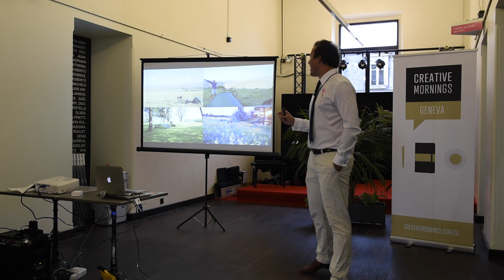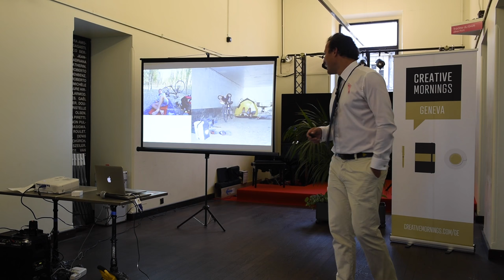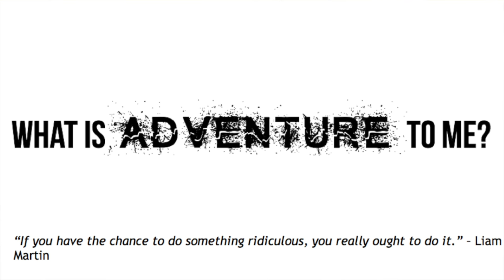Mark Wright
Mark Wright at CreativeMornings Geneva, June 2016. Free events like this one are hosted every month in dozens of cities. Discover hundreds of talks from the world's creative community